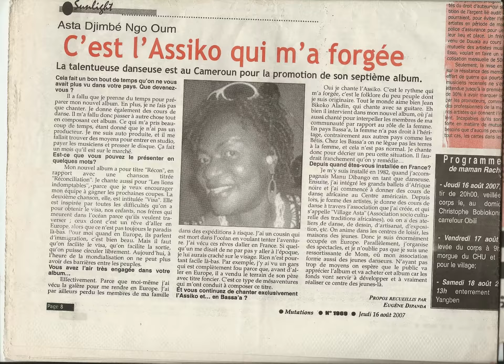Asta Djimbé Ngo Oum- c'est l'assiko qui m'a forgée.